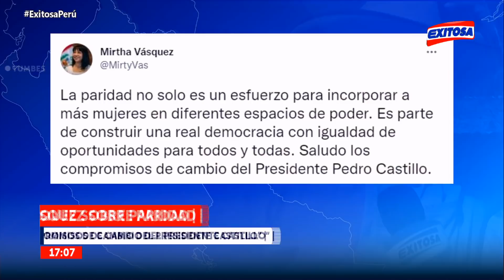🔴🔵Edición Tarde I El Informativo de Exitosa - 03/09/21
Te presentamos las noticias actualizadas a esta hora de la tarde.

Exitosa Perú
"La voz de los que no tienen voz"

Corporación Universal